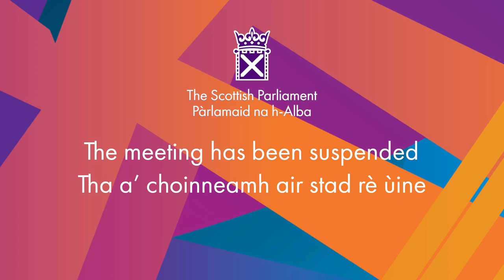Stage 3 Proceedings: Wildlife Management and Muirburn (Scotland) Bill (Part 3) - 19 March 2024